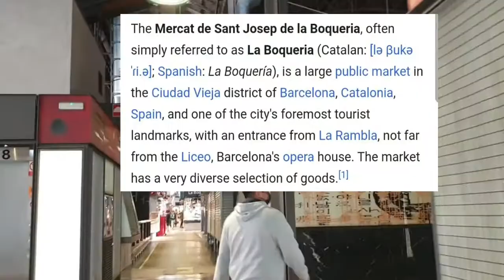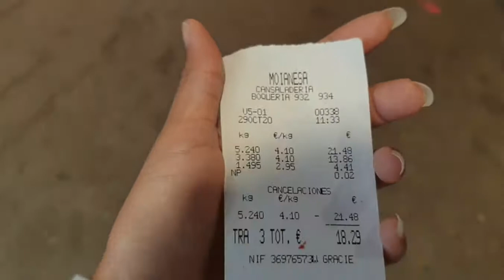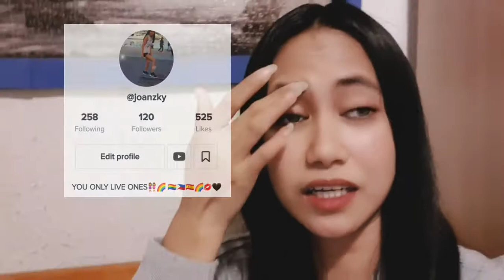NAMANGLENGKE SA ISANG SIKAT NA MARKET DITO SA BARCELONA|VLOG #08